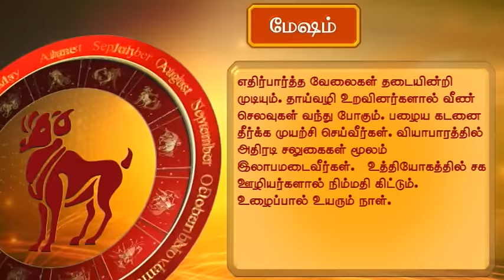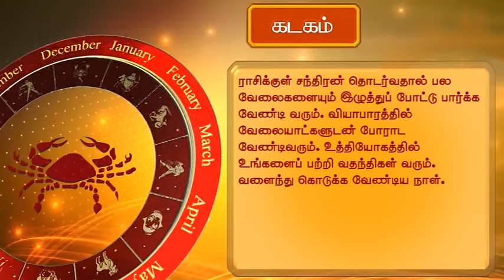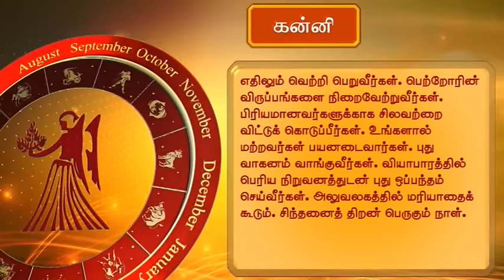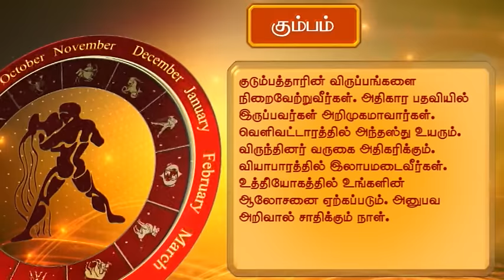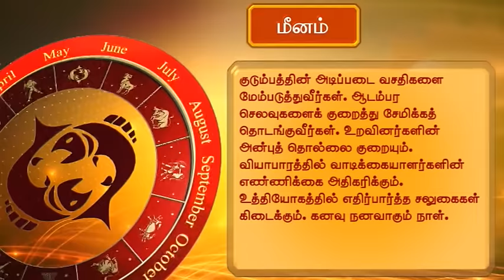Horoscope (தினசரி ராசிபலன்) 03-08-2016